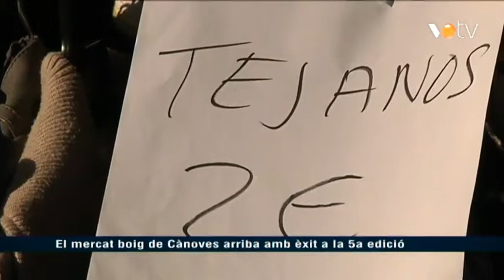VOTV - El mercat boig de Cànoves arriba amb èxit a la 5a edició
Noticia emesa a l'informatiu del dia 17 de novembre del 2014